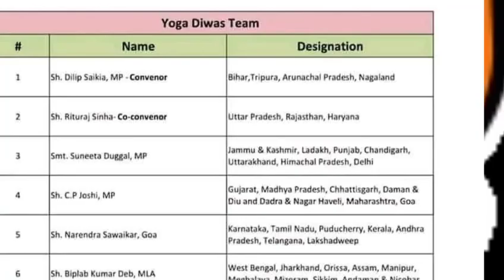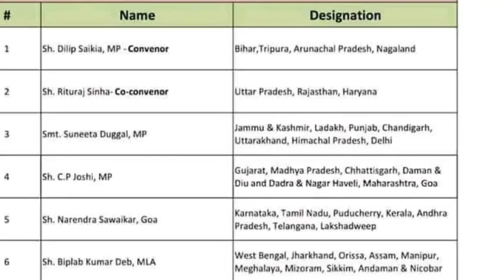প্রাক্তন মুখ্যমন্ত্রী বিপ্লব দেব বিজেপি দল কোন পদ দিল না, ত্রিপুরা থেকে বাদ হঠাৎ!